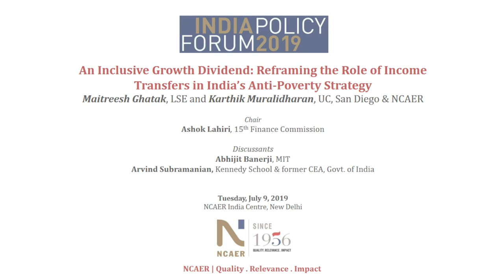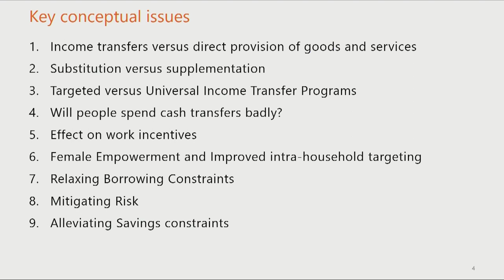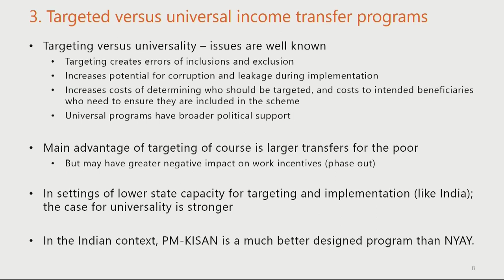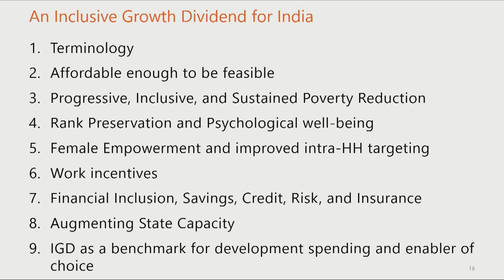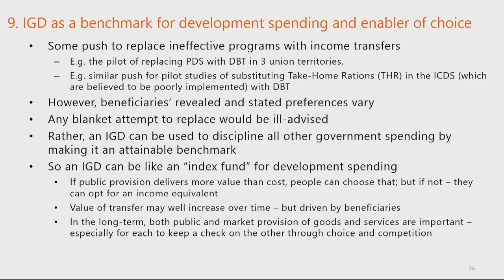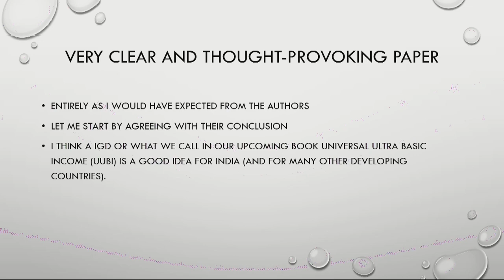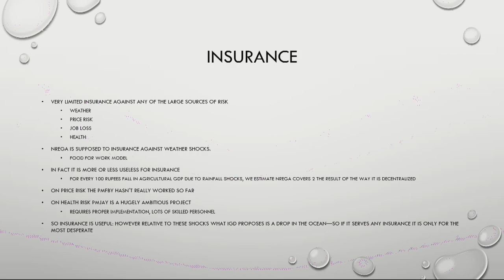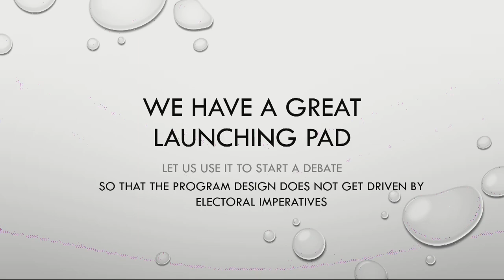India Policy Forum 2019 Session III